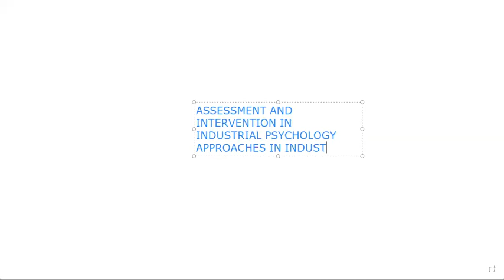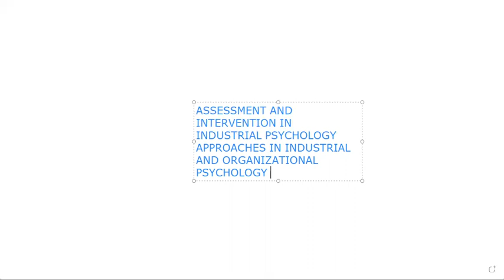ASSESSMENT AND INTERVENTION IN INDUSTRIAL PSYCHOLOGY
# ADAPART2, # ASSESSMENTANDINTERVENTION, # INDUSTRIALPSYCHOLOGY